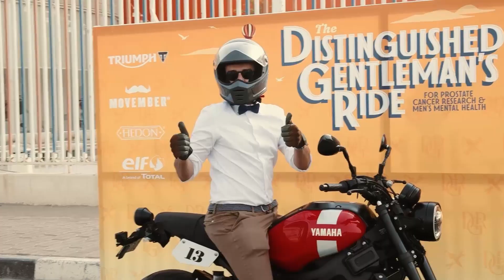Official The Distinguished Gentleman's Ride 2022 - Wrap Up Video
On May 22nd 2022, after two years of disruption and social distancing, the event is proud to have raised over $6M USD, bringing together over 90,000 dedicated gentlefolk from over 100 countries and 800 cities around the world, united for their common goal to raise funds and awareness for prostate cancer and men’s mental health.

Since 2012, the event has connected more than 400,000 riders of classic and vintage styled motorcycles from 107 countries around the world and raised more than $37.5 million USD for men’s health.

Thank you to all our volunteer hosts, riders, donors and all our partners including Movember, Triumph Motorcycles, Hedon & ELF Lubricants. Thank you for helping us celebrate in true style!

Thank you to everyone who contributed to the making of this video, and to MY Media Sydney for clipping the footage from all around the world together.

Video Credits:
Vintage Riders West DZ (Oran, Algeria)
Brother Box (Algiers, Algeria)
Mauro Garcia (Buenos Aires, Argentina)
Daniel Peralta (Buenos Aires, Argentina)
Dario Rdz (Buenos Aires, Argentina)
Guillermo Rios & Nicolas Truchi (Mar del Plata, Argentina)
NEADRON (Corrientes, Argentina)
Hawks Media (Townsville, Australia)
Gabriel Valadao (Rio de Janeiro, Brazil)
Super Oito Filmes (Londrina, Brazil)
Milen Marchev (Sofia, Bulgaria)
CamLight Films (Phnom Penh, Cambodia)
Steeltown Garage (Hamilton, ON, Canada)
Steve Ferreira Photography (Niagara Falls, Canada)
"Alejandra Vargas - Historias en dos Ruedas (Cundinamarca, Colombia)"
Sam Graham and Lombardo Tibaquira (Cartagena de Indias, Colombia)
Blagoja Petrovski (Landau, Germany)
Michael Fauth alias Mezzo (Baden-Baden, Germany)
Heiko Neubert (Stuttgart, Germany)
the_bandit_rt (Munich, Germany)
DM Parody (photos.dotcom.gi) (Gibraltar, Gibraltar)
Kostas Spanolios (Chios, Greece)
7artframe (Jamshedpur, India)
karujfilms (Dehradun, India)
Azmotions (Aizawl, India)
Blitzkrieg Riding Club (Pune, India)
Colleen Jones (Cork, Ireland)
Andrea Buzzai (Lignano Sabbiadoro, Italy)
Leonardo Zen (Rieti, Italy)
Mirko Buzzella (Rimini, Italy)
"Graziano Manganelli (Olbia, Italy)"
Fabio Bensaja (Reggio Calabria, Italy)
Filippo Parisi (Reggio Calabria, Italy)
ALGAS Events (Kuwait City, Kuwait)
Yunn Amirull (Kuala Lumpur, Malaysia)
Wakkatok (Kuala Lumpur, Malaysia)
Arte Audiovisual (Córdoba, Mexico)
HTM Hidro Transferencia México (Mexico City, Mexico)
Saad Senhaji (Casablanca, Morocco)
Michel Visser (Amsterdam, Netherlands)
The Island Nomad (Cebu City, Philippines)
CDO Classic Motorcycle Group (Cagayan De Oro, Philippines)
Dyeepz (Tagum City, Philippines)
Neckberaker/jemboow/korny kornz (Bacolod City, Philippines)
Moto Klasik Philippines - Aklan Chapter (Kalibo, Philippines)
NIBCBB (Bacolod City, Philippines)
PR en Motora (Ponce, Puerto Rico)
Ciprian Micu (Timisoara, Romania)
PANOSTUDIO (Jeddah, Saudi Arabia)
Fez Faisal (Dammam, Saudi Arabia)
ZC Marketing Consulting (Johannesburg, South Africa)
Javi y Raquel (Valencia, Spain)
C2P Bike (Castellón, Spain)
Inmocabo (Alicante, Spain)
Peter Wahlby (Stockholm, Sweden)
尖頭曼 Sharped Head (Taichung, Taiwan)
Epicsode Production (İzmir, Turkey)
Aerial Video Drone Photography (Southend on Sea, United Kingdom)
Carlos J. Vasquez (Boston, United States)
Ben (Orlando, FL, United States)
Skyline Drone (San Antonio, United States)
Twofold Fusion, Inc. (Dallas, United States)
LBarrettFilms.inc (New York City, United States)
David Gutierrez (New York City, United States)
Kaikuse Producciones (Caracas, Venezuela)

The Date for DGR 2023 - Sunday 21st May 2023 - so head to the website now to pre-register, and get your bike in running order as we enter our 12th year of The Distinguished Gentleman’s Ride!